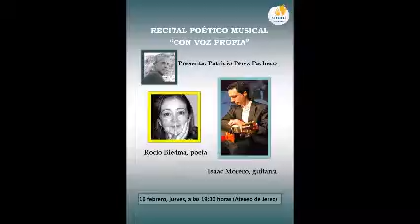2017 02 16 POESÍA Rocio Biedma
16 de febrero de 2017
Sección de Poesía ATENEO DE JEREZ
Recital Poético Musical
Poeta ROCIO BIEDMA
Guitarra ISSAC MORENO